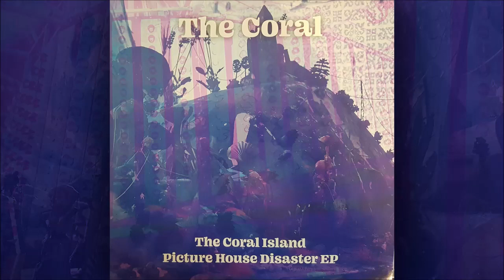The Coral - The North Pier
Track #1 from The Coral Island Picture House Disaster EP, exclusively available as part of the limited edition Dinked double vinyl album version.

The Coral's new album Coral Island is available on their